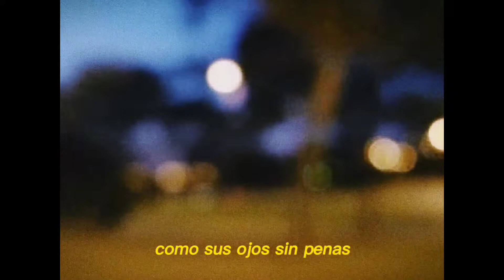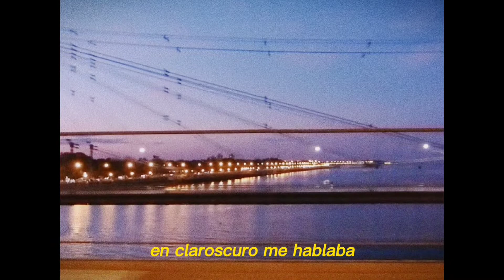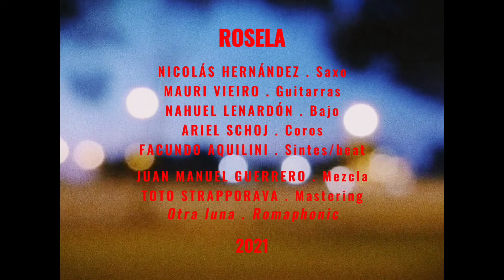Facundo Aquilini - Rosela (video lyrics)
Grabado: Estudios Otra Luna.
Mezcla: Juan Manuel Guerrero.
Máster: Toto Sapporava. Romaphonic.

Saxo: Nicolás Hernández.
Guitarras: Mauricio Vieiro.
Bajo: Nahuel Lenardón.
Coros: Ariel Schoj.
Sintes/beat: Facundo Aquilini.

Producido en Otra Luna. Paraná, ER (Argentina)